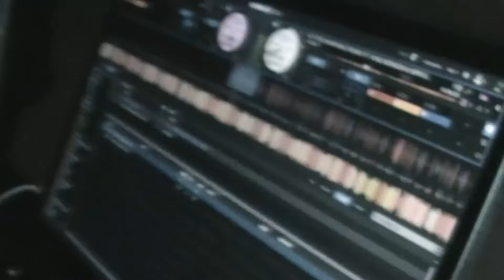NEW YEAR EXCLUSIVE MIX 2024 ft DJ MYST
Had to drop this one a little late